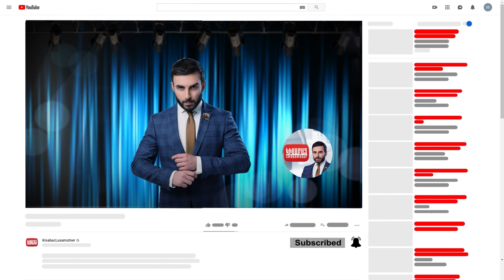Kashkandvats Mtqer anons / Kisabac Lusamutner 23.11.2022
Ամբողջական թողարկումը դիտեք միայն կայքում:
ԿԱՇԿԱՆԴՎԱԾ ՄՏՔԵՐՈՎ - 39-ամյա Դավիթն առաջին կնոջից բաժանվելու իր պատճառներն ուներ, իսկ նրանից ունեցած երկու աղջկներին չտեսնելու պատճառն ինչպես Դավիթն է պնդում սոցիալական խնդիրներն են: